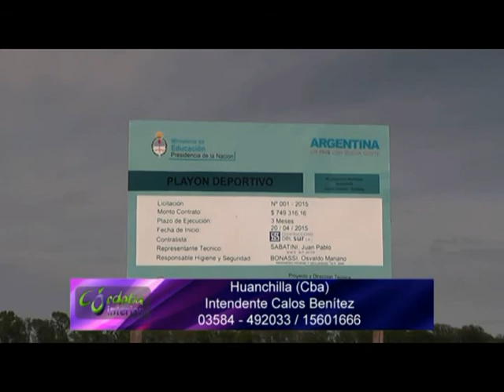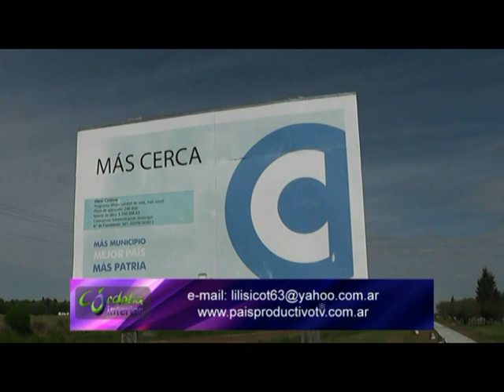Còrdoba Interior Huanchilla Adelia Maria Las Acequias 10 10 2015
Huanchilla, Intendente Carlos Benitez- Adelia Marìa, Establecimiento La Loma, Criadero de Cerdos, Propietario Eduardo Mare- Empresa Osvaldo Gonzalez, Propietario Cr. Gustavo Gonzalez- Las Acequias, Intendente Electo Gastòn Tomatis- 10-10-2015